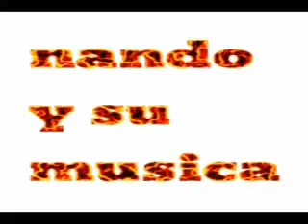TRINIDAD-- ORQ MARCOS GILKES